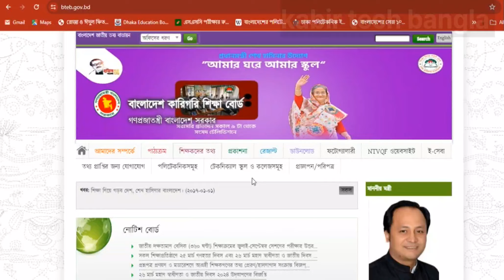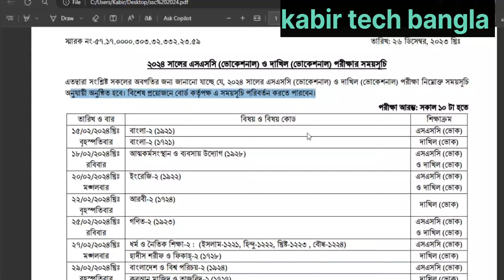💯১০০০ টাকায় এসএসসি পাশ || ৪০০০ টাকায় (A+) নিশ্চিত লাগবে নাকি?? || সাবধান কাউকে বলবা না || ssc 2024💥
ssc 2024 vocational result update,  vocational ssc 2024 result update, এসএসসি ভোকেশনাল ২০২৪ রেজাল্ট আপডেট,  টাকায় কি পাশ হয়??